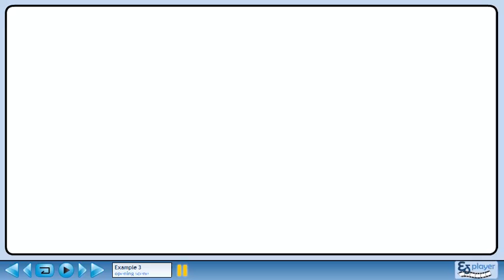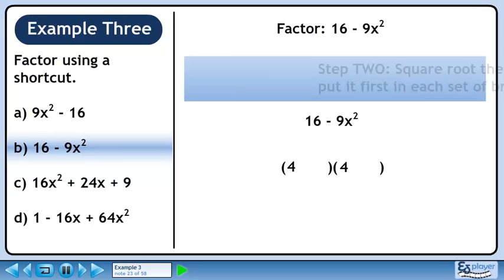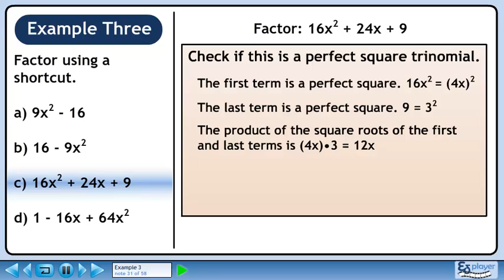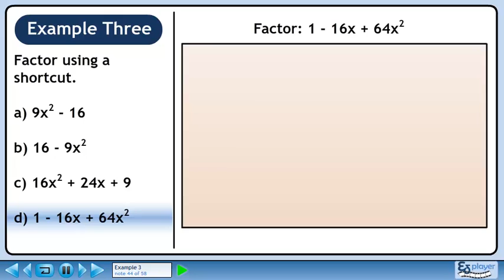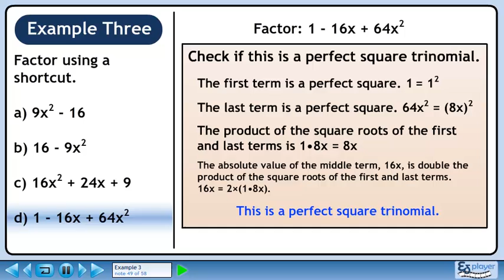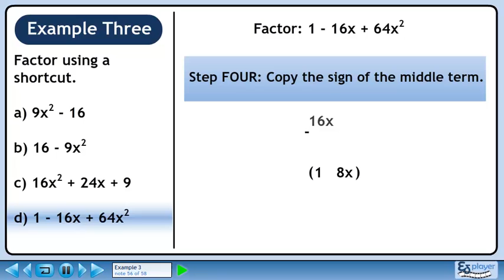Special Polynomials Example 3